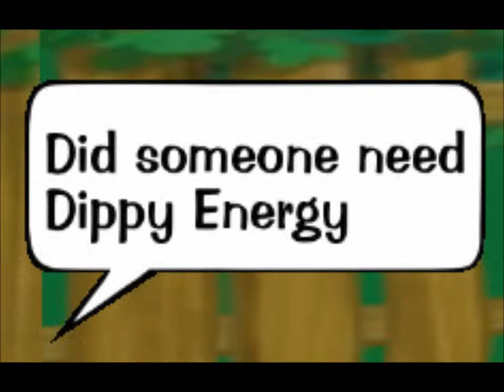TTR Dippy Energy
Dippy shows his new product for toons to buy.